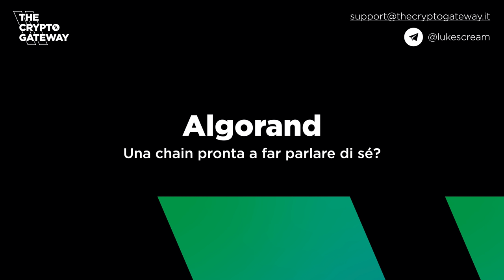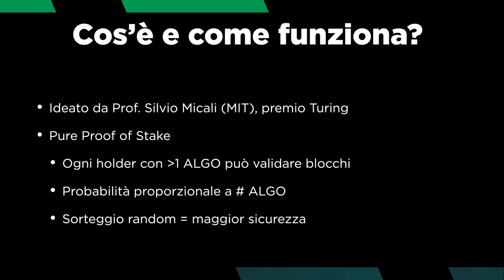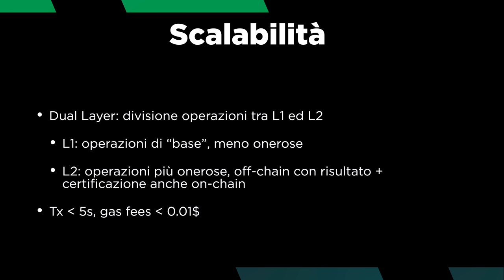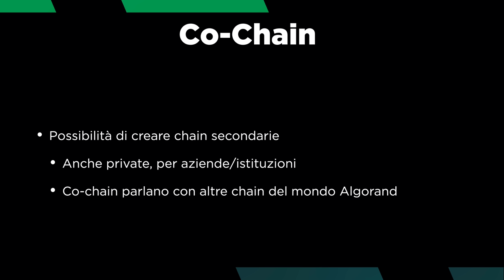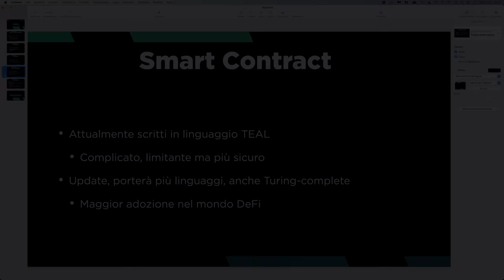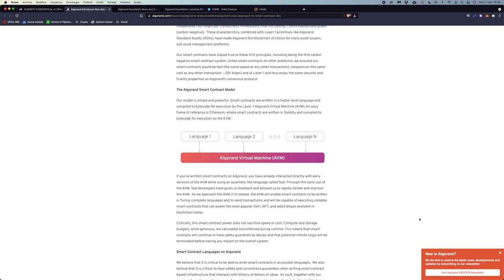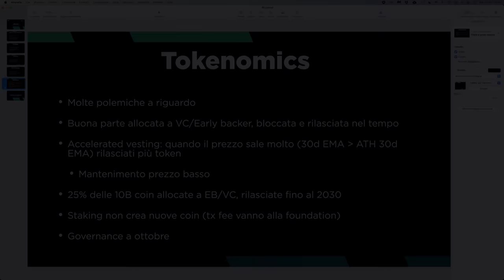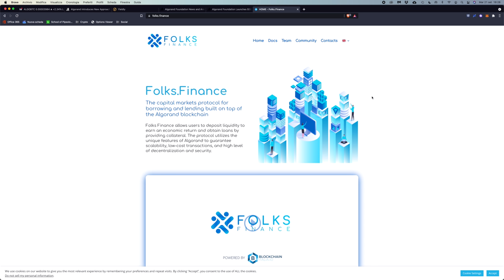ALGORAND: Una blockchain SOTTOVALUTATA? | TUTTO quello che DEVI sapere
Algorand non ha mai fatto parlare troppo di sé, ma nel 2022 le cose potrebbero cambiare. Oggi vi spiego TUTTO su questa crypto.

Procediamo con la nostra serie sui layer 1 e layer 2, con uno dei più attesi secondo il vostro sondaggio: Algorand.

Questa chain, nata dalla mente brillante del Prof. Silvio Micali, punta a risolvere il trilemma scalabilità/sicurezza/decentralizzazione con il suo Pure Proof of Stake.

Ha un'architettura dual layer, che permette la coesistenza di un layer1 ed un layer2 nativi, massimizzando la scalabilità.
Inoltre, permette la creazione delle cosiddette co-chain: blockchain ausiliarie interoperabili con la principale.

Fin'ora ha fatto parlare poco di sé perché non esiste ancora un ecosistema florido di DApp, ma già a fine anno arrivano le prime DeFi.
Inoltre, è stato stanziato un fondo da 300 milioni di dollari per incentivarne proprio lo sviluppo.

Insomma, potrebbe svegliarsi presto!! Scopriamola.

Argomenti trattati:

00:00 Intro
03:13 Cos'è Algorand e come funziona
05:35 Architettura dual layer e scalabilità
08:20 Co-chain
09:35 Smart contract: come funzionano su Algorand?
12:50 Tokenomics del token ALGO
17:55 Ecosistema DeFi su Algorand pronto ad esplodere?